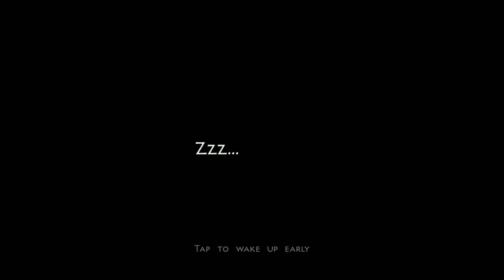Survivalcraft : i finished the whole house with the roof (i almost died stupidly) 😅 [58]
⛏ a longplay without commentary  ⛏

Playlist (Survivalcraft)